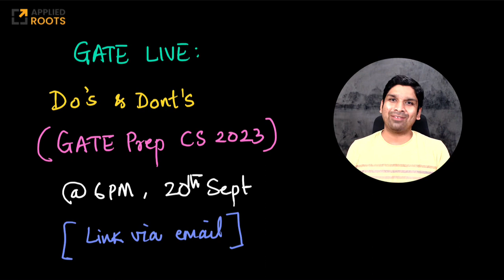Live on 20th Sept: Do's and Dont's in GATE Prep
GATE.AppliedRoots.com